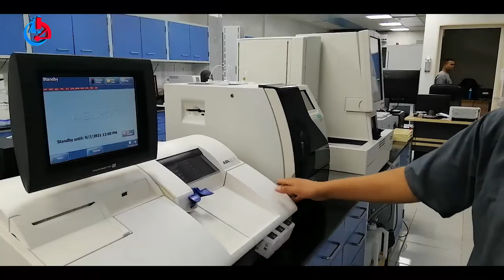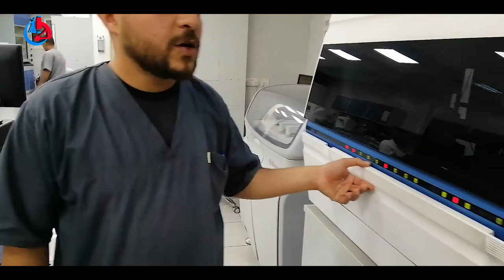مختبر الرازي للتحاليل الطبية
medical lab
مختبرات طبية